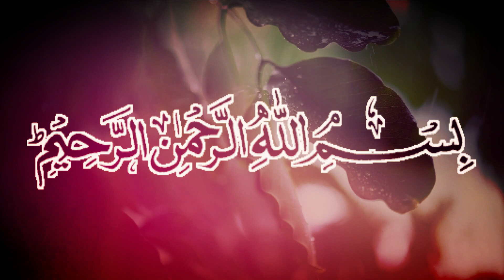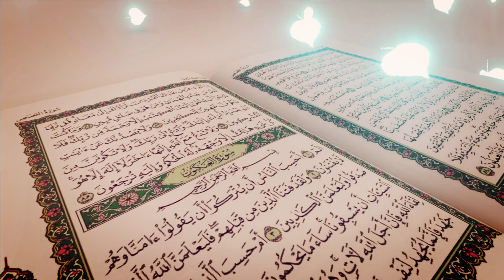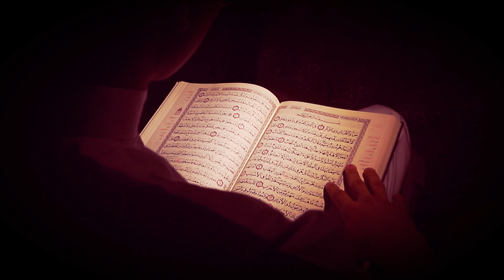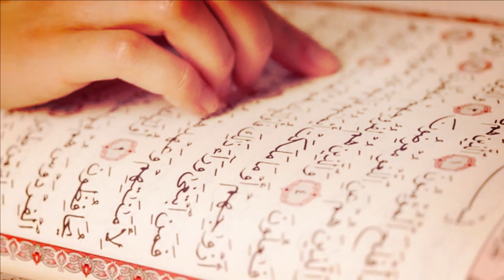Surah al Zukhruf Benefits in Urdu | Surah Zukhruf ko Parhne ka Wazifa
In This Video We Will Discuss Surah al Zukhruf Benefits in Urdu | Surah Zukhruf ko Parhne ka Wazifa | Surah Zukhruf Benefits